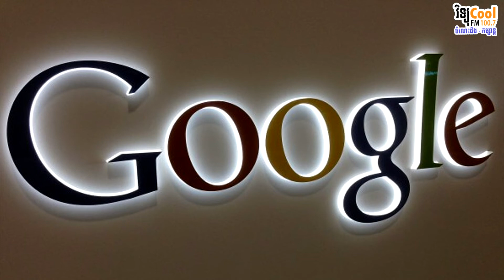អីុស្រាអែលស្នើអោយ Facebook និង Google បង់ពន្ធ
សូមអគុណចំពោះការ​ចុចLIKE និង​SUBSCRIBE

សូមស្វាគមន៍ ចំពោះការភ្ចាប់ទំនាកទំនង និងទស្សនាវីដេអូ ផ្សេងៗ ពីវិទ្យុCOOLFM 100.7 PHNOM PENH និង​ COOL TV HD